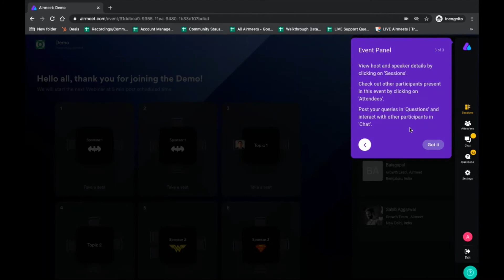How to Use Networking Lounge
This video will walk through on how use Networking Lounge while attending Mission Energy Foundation's Next-Gen Virtual Platform